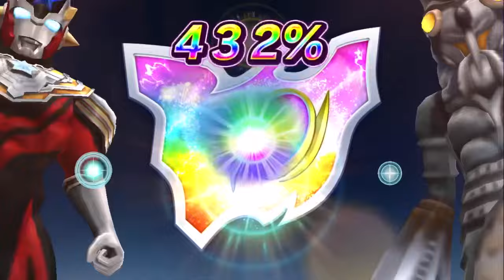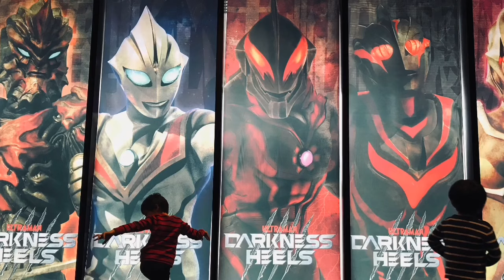メビウス・ティガ・ジード ムゲンクロッサー・ガイア スプリームヴァージョン・バルタン星人・80・【ウルトラマン フュージョンファイト◆ウルトラファイル ULTRAMAN】